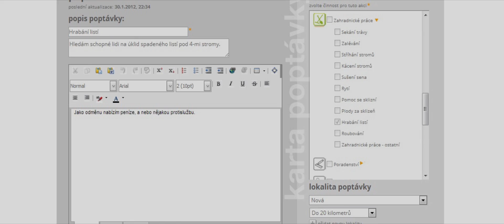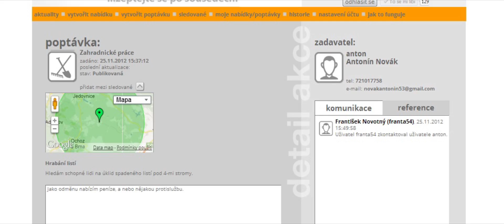BuddyJet - How do it